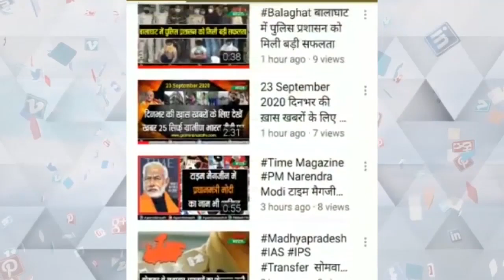भाजपा के राष्ट्रीय उपाध्यक्ष प्रभात झा शहडोल जन आशीर्वाद यात्रा में हुए शामिल